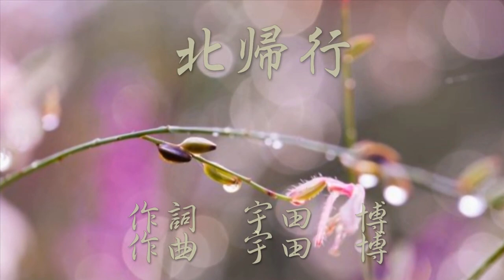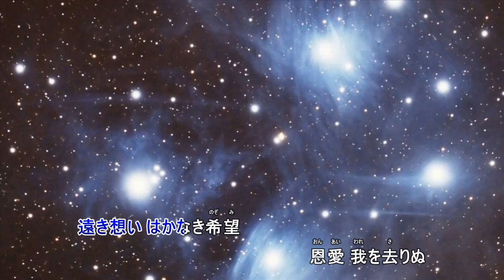北帰行（伴奏打ちこみと尺八です）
作詞　宇田博　　　　　作曲　宇田博
作るとしたらこのキーかなと思われるキーで伴奏を打ちこみ、吹いてみました。